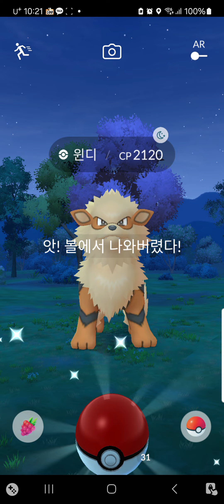거북이1호의 포켓몬고(윈디와 윈디 잡기)